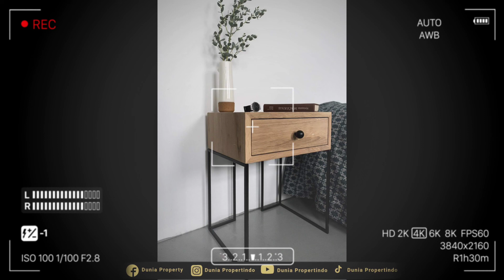inspirasi Furniture Rumah Bergaya Industrial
👇👇👇Kanal ini juga berisi👇👇👇
Review Rumah
Home Tour
Tips & Tricks
Strategy Bisnis
Jual/Beli Property

Selamat menyaksikan dan semoga bisa bermanfaat!